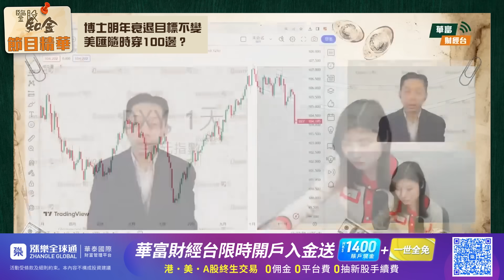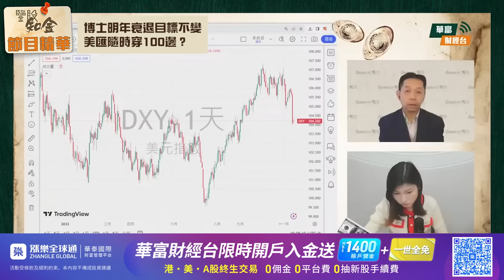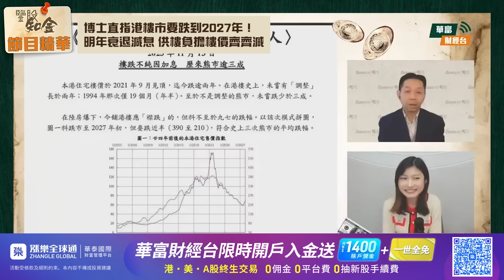【KC博士】繼續預期衰退明年出現！美匯穿100 &「港樓仲有排跌！」 || 鑒股知金 || 羅家聰 || Yumi || 23-11-15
本港樓市吹淡風，博士預計即使明年減息，港樓仍然有排跌，點解！？

想知博士點講環球市場經濟、股匯債市，記得睇埋足本版：
【美股挑戰今年高？】通脹就業數據催化減息預期，KC：明年減息只因衰退而非Goldilocks！衰退亦令港樓跌到2027？ || 鑒股知金 || 羅家聰 || Yumi || 23-11-15